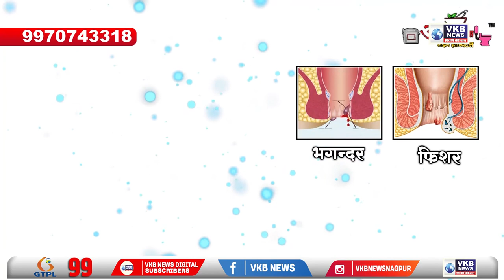नागपुर - संजय राउत ने कुछ नहीं किया है तो घबराने की जरूरत नहीं है - कृष्णा खोपडे